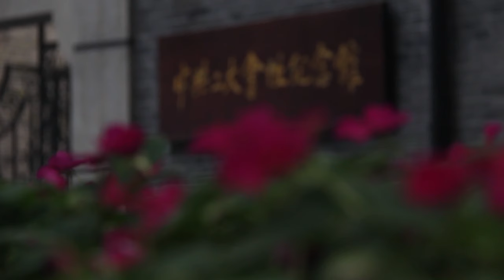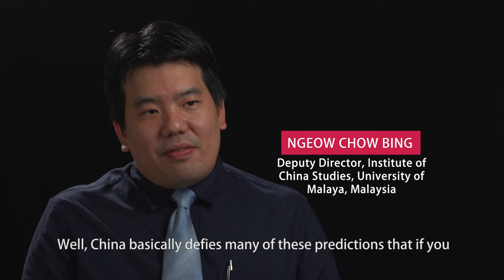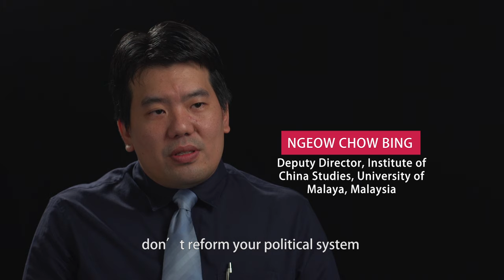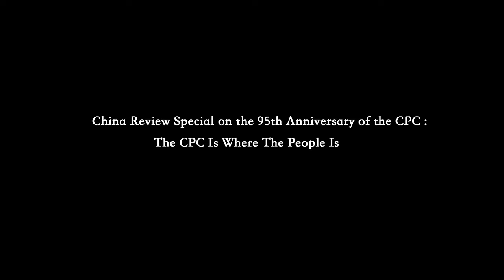Confidence in System: System Guarantee to Realize the Development of China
Interview Frank-Jurgen Richter
Chairman of Horasis, the Global Visions Community
One big advantage you have in China is the long-term approach. In Europe, we have elections every four years and sometimes, you know, a new government comes in, some changes might be announced and in the second year slowly changes are happening, in the third year, we already think about next election. In the fourth year, everything is, kind of, you know, being stopped because next election is coming in. So I prefer actually the long-term approach in the Chinese fashion. It’s good to have a strong party in power. We can have this long-term approach and maybe we are too short term oriented back in Europe and back in US. It’s actually so-called Anglo-Saxon approach. It’s arms-length decision making, but the only thing about shareholder value and short-term returns. In China, we got the principle of long-term return and giving back to society. And I think the Chinese government is embracing this principle.
Interview Martin Jacques
Senior Fellow, Department of Politics and International Studies; Well-known Author, Cambridge University
I mean I think one of the most interesting things about Chinese Communist Party historically was after Mao died, because the country was in trouble and what happened was that De Xiaoping, as he emerges as a new leader, really made a big shift in the outlook philosophy. Now, if I look around the world, it’s very unusual to see political organizations, political parties making that kind of shift, because they get, they become captured by their own prejudices and values. And it’s very difficult for them to start thinking in different ways. To make that kind of shift, it requires a lot of courage, and it requires a lot of confidence. And I think that what that shift showed was, it was an organization with deep roots in Chinese society, because you’ve got to basically rejected a lot of, the kind of ideology you’ve had. You’ve got a reach out to the people in a different kind of way. So I think that example shows you that unlike, for example, the Soviet communist party, which I think didn’t have deep roots in society, didn’t in Russian society. The Chinese communist party does have that.
Interview Jorge Heine
Ambassador of Chile to China
In the course of short interview like this, I cannot possibly go into the many reasons that have been put forth for this success. But in my modest opinion of the two years being here, I would identify two factors that have been particularly important in this regard. And one of them is to strike an adequate balance between the role of the market, the role of supply and demand on one hand and the role of public policy, the role of government on the other. It’s a very fine equilibrium. Many countries go either to one extreme to let the market do as pieces or to have the state being extremely proactive. It seems to me that what China has done is to find a nice balance between these two elements. The other factor that I’ve been able to ascertain in my travels around China. I visited about twenty provinces in these two years that I have been here. My goal is to visit all 32 by the time. My time is up. And this incremental, experimental approach to public policy that is to try out something first in a province or in a city and then expand this to the rest of the country. So in such a way, you avoid the mistakes of launching policies that may rebound for failure. And if you launch them nationwide, it would be real disaster. But if you try them out in some place, say, is the opening was tried out in Shenzhen in the early eighties. Then if it works out, you can expand it to other places. The expression if I’m not mistaken from Mr. Deng Xiaoping is to cross the river while feeling the stones.